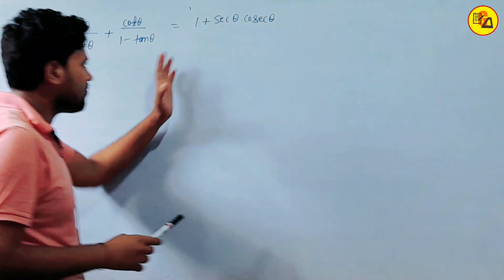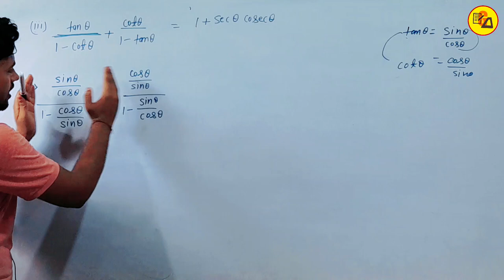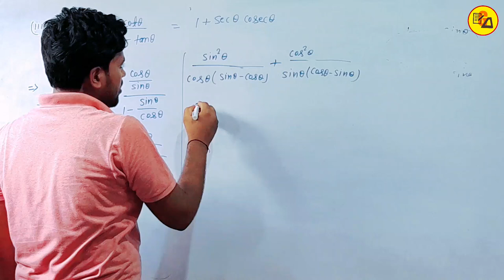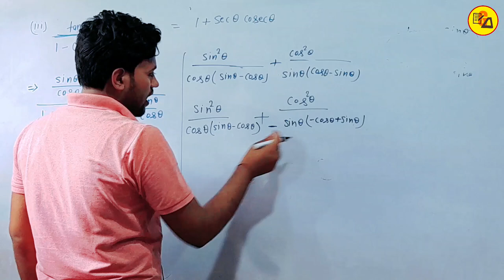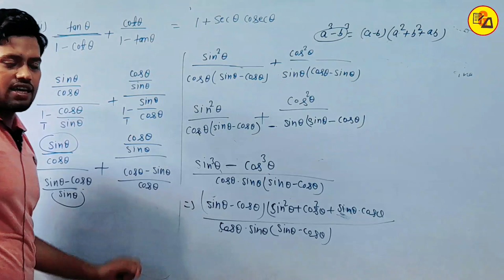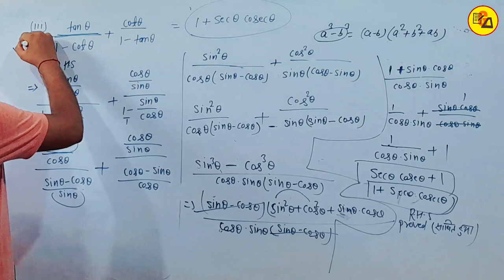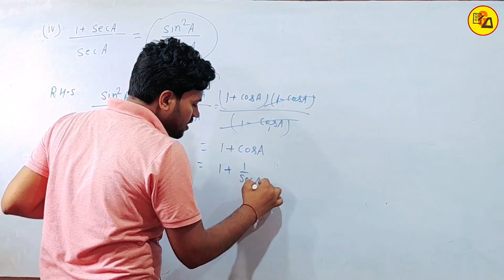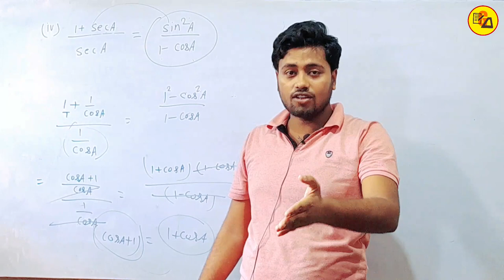कक्षा 10 गणित त्रिकोणमिति|Class 10 Trigonometry Ex. 8.4 Question No_5_3_4 Solution by Amit Sir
Best Wishes :-
इस वीडियो में कक्षा 10वीं के गणित से चैप्टर 8 अर्थात " त्रिकोणमिति" से Exercise 8.4 से प्रश्न संख्या 5 का 3 और 4 का बहुत ही आसान तरीके से हल करके समझाया गया है जो आपके आने वाले वार्षिक एग्जाम के लिए बहुत ही ज्यादा महत्वपूर्ण साबित होने वाला है इसलिए इस वीडियो को अपने दोस्तों तक पहुंचाने की कोशिश करें ताकि सभी विद्यार्थी इसका फायदा उठा सकें l